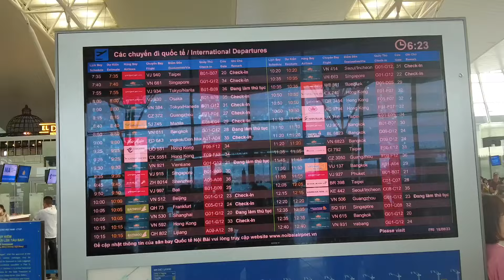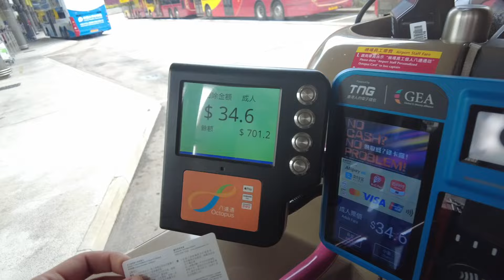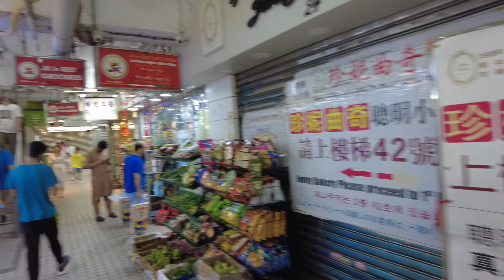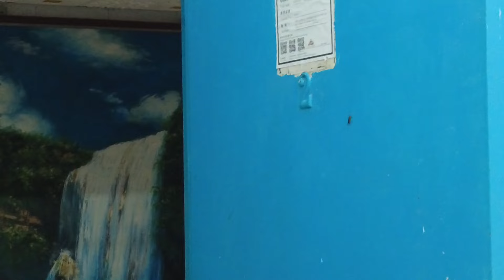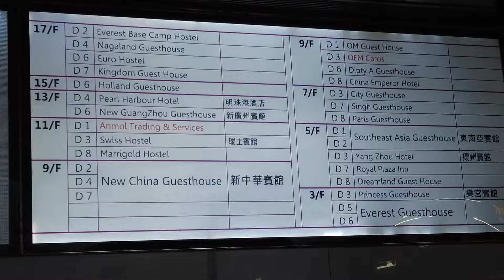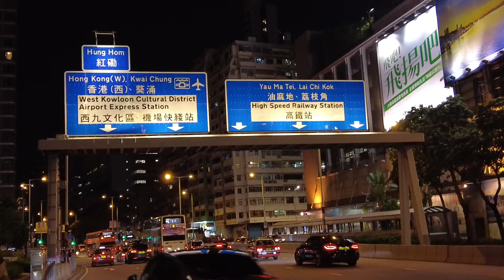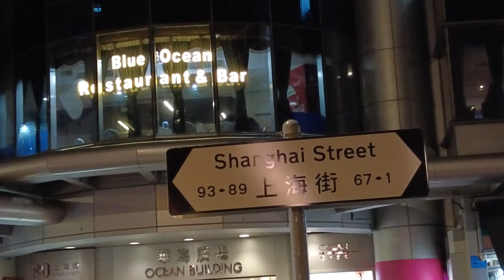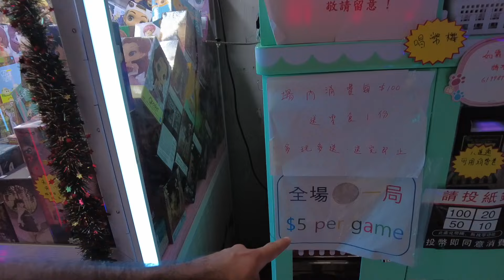Hong Kong'da İlk Gün! Vizesiz New York 🇭🇰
Hong Kong'a Geldim! Hong Kong'u Hiç Böyle Görmediniz🇭🇰

Beni ilk defa izliyorsan ben Eren. 20 yaşında Dünya'yı gezmeye çalışan bir Tıp öğrencisiyim.
Bu kanalda gittiğim ülkelerden, Vlog'lar paylaşıyorum.

İyi seyirler 😊